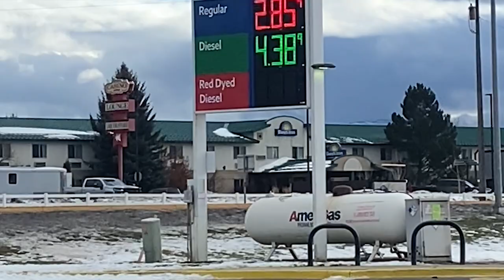Indy Pass Ski Road Trip Part 1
Now we go! We finally headed out on our Indy Pass Ski Road Trip last Wednesday. We've been anticipating this trip for months and we are so stoked to finally be out on the road after a month in Saint George.

Our first mission? Retrieve our RV, Momo, (and hope that there are no mice in there!) Then, onto the ski resorts. Watch this video to find out how it went now!

We're the adventure travel family consisting of Robyn, Victor and our 5 kids, Daniel, Gabi, Isabelle, Jiraiya, and Tatiana. In 2015 we sold everything we owned, ditched conformity, moved into our 30 foot RV, and began traveling full time. Nowadays, we travel the world in search of rocks to climb, waves to surf, trails to mountain bike, and peaks to hike. Follow along on our journey and get inspired to DefyTheNorm!